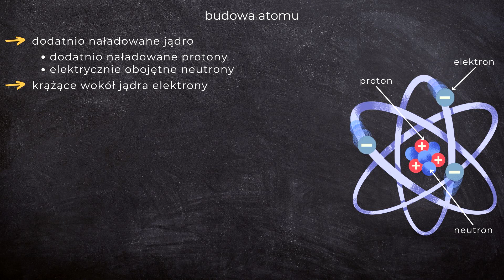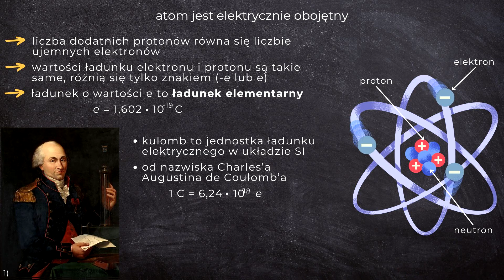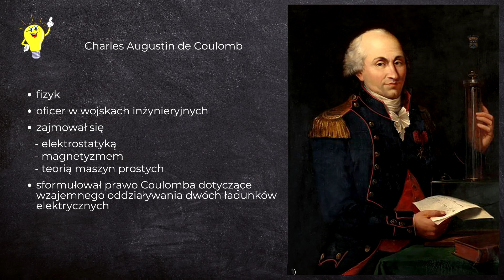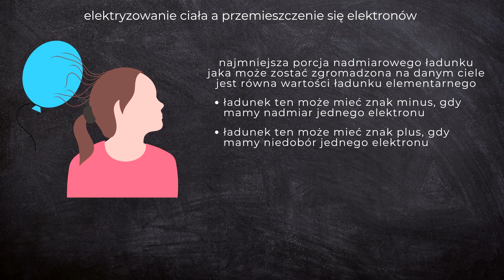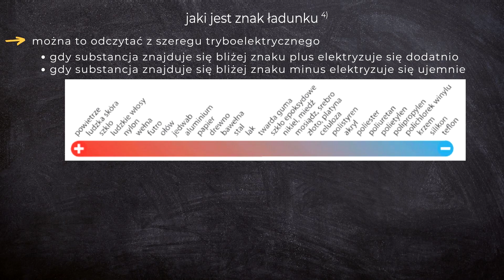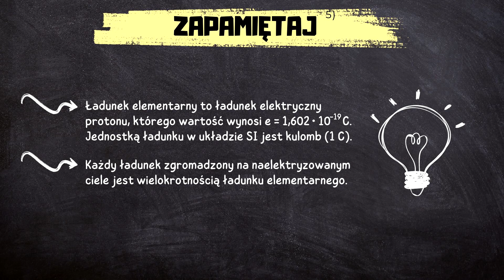Fizyka 8 [Lekcja 2 - Budowa atomu. Jednostka ładunku elektrycznego]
W tym odcinku:

0:12 budowa atomu
1:13 atom jest elektrycznie obojętny
1:54 ciekawostka
2:13 atom a jon
2:46 elektryzowanie ciała
3:23 elektryzowanie ciała a ruch elektronów
3:50 jaki jest znak ładunku
4:23 zapamiętaj najważniejsze

Ten film jest częścią nowego, CAŁKOWICIE DARMOWEGO kursu fizyki dla uczniów klasy 8 szkoły podstawowej! Jeśli masz ochotę do niego dołączyć wejdź na stronę

Źródła na podstawie których powstał film:
Grażyna Francuz-Ornat, Teresa Kulawik, Maria Nowotny-Różańska, "Spotkania z fizyką" podręcznik do fizyki dla klasy ósmej szkoły podstawowej"